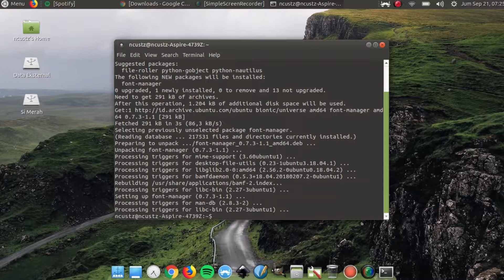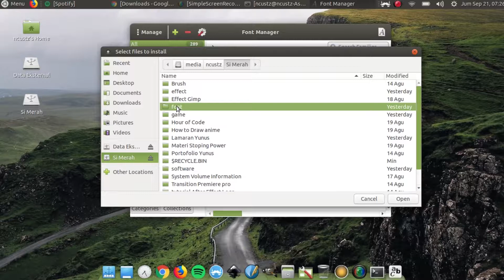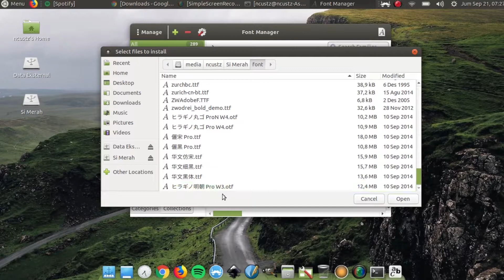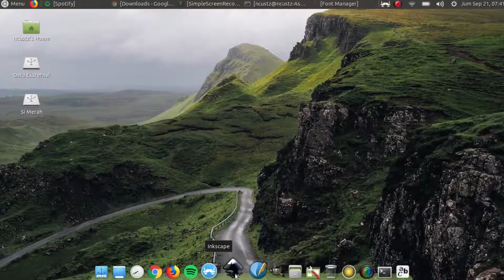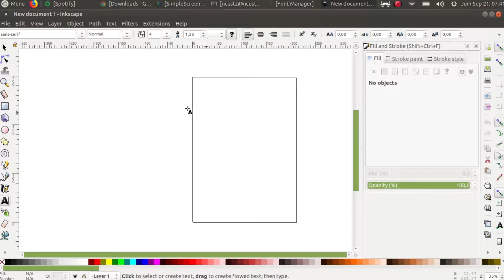Cerita Si Yunus #34 : Cara Mudah Menambahkan Banyak Font di Ubuntu 18.04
Menambahkan Font itu Mudah loh, tapi bagaimana jika mau menambahkannya itu langsung banyak sekaligus? disini saya mencoba untuk berbagi cara paling mudahnya :D silahkan menyaksikan.